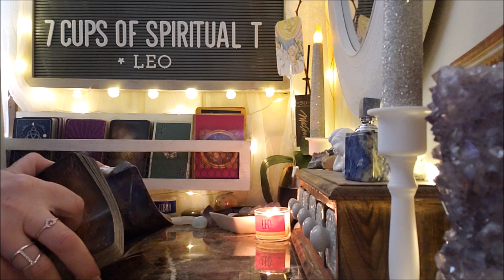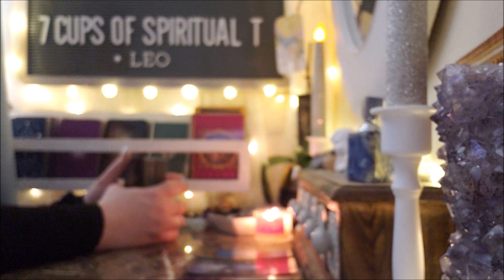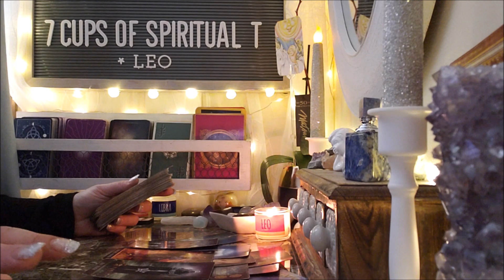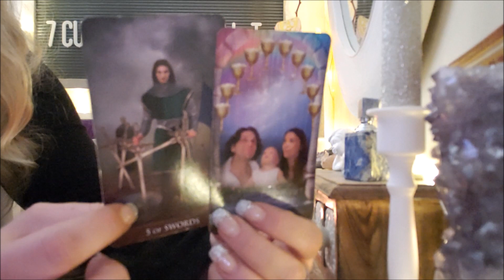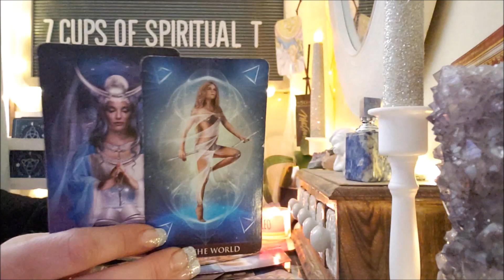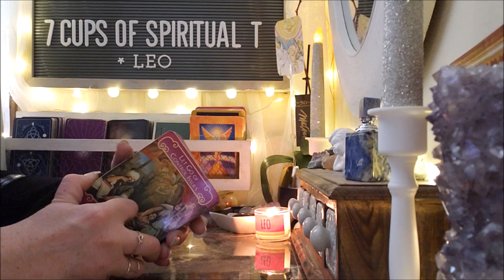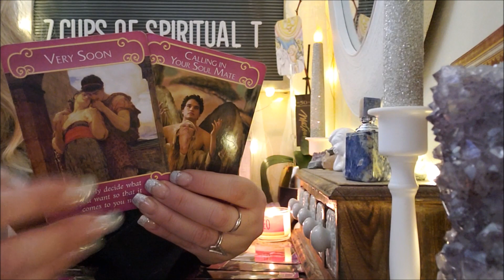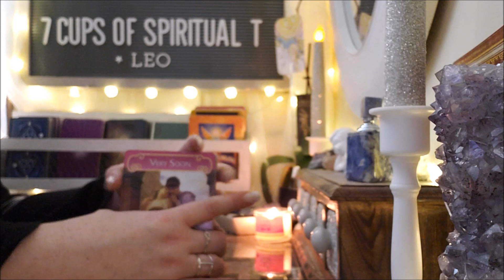🦁Leo- ❣Love reading❣ " Soulmate working hard to return to you but scared" May 2019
This reading is for Leo for the month of May 2019. Soulmate is working hard to return to you knowing that they have hurt you which is making them fearful of how to take action. This reading is for a select few as it deals with someone you have known since childhood or your relationship has a childlike quality. Take care and God bless!